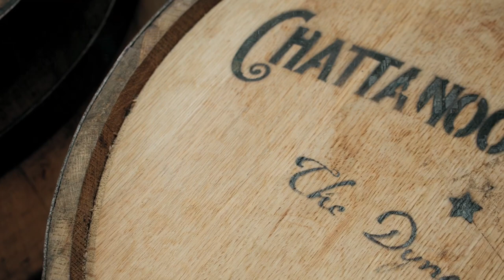whiskey types and its health benefits in ಕನ್ನಡ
Buy link's:
My Camera

My Sound

My Lens

My light setup

My softBox Light setup

My Tripod

My Mike